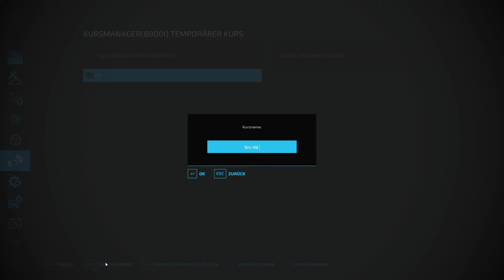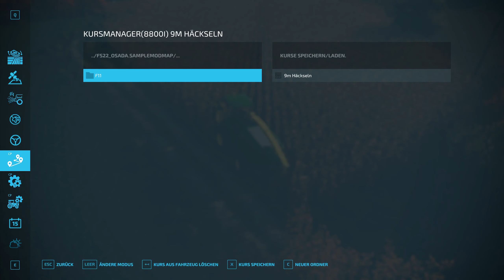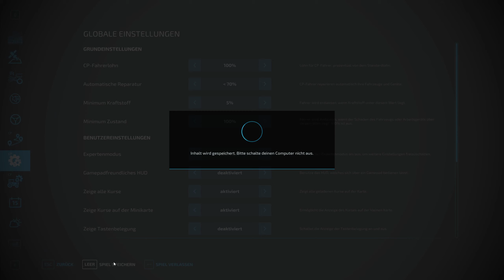LS22 - Angespielt - Osada #06 - Mais Häckseln mit der John Deere Kombo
Heute wird gehäckselt! Aber vorher kaufe ich mir noch einen schönen John Deere 8R 410, der auch direkt mit dem Fliegl ASW 271 als Abfahrer für unseren John Deere 8800i Häcksler eingesetzt wird. Dank Autodrive und Courseplay klappt das sogar im Singleplayer ganz wunderbar.

Einfach mal in die Osada reinspielen dachte ich mir. Die ist dann auch tatsächlich mal gar nicht so schlecht. Ich glaube hier spiele ich im Stream ab und an ein bisschen weiter.